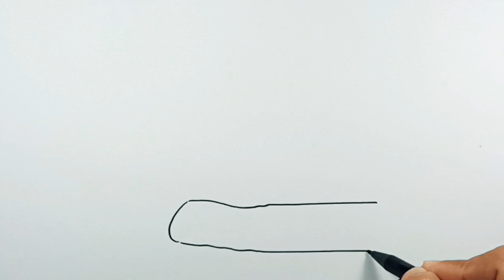How to draw Cigarette Butt Easy